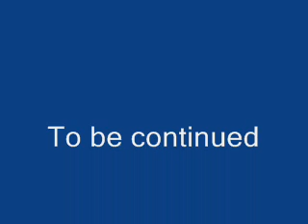The Mysterious Ball of Randomness